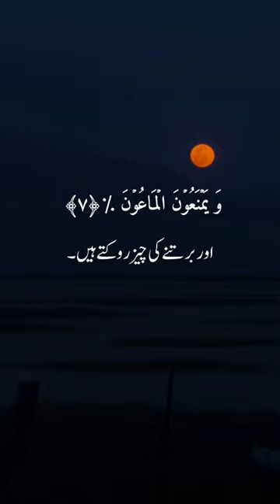Surah Maun 💖💖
➡️About KarryKot-TV

➡️KarryKot-TV is made for all generation to enjoy stories.
📌Our goal is to entertain you with,
🔅Motivational stories - Ispirational stories - Meaningful stories - Moral stories- Horror stories - Islamic stories and  many others.